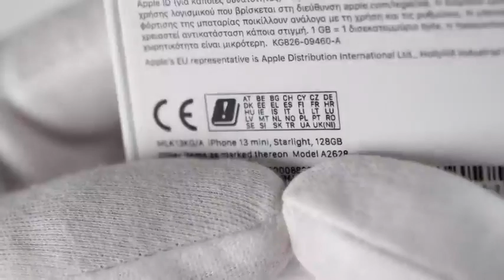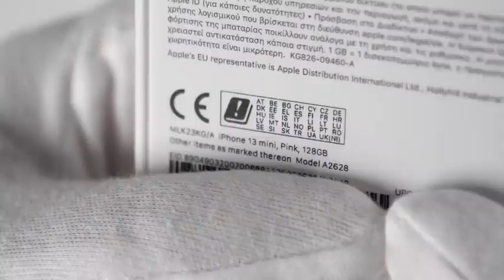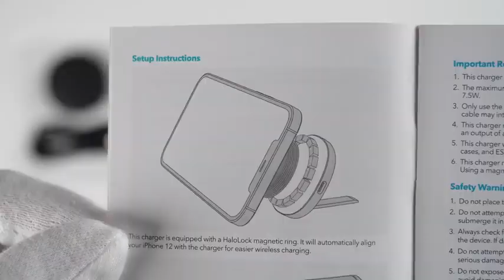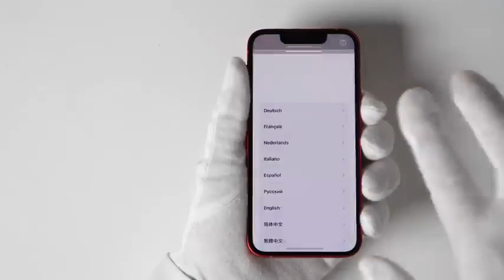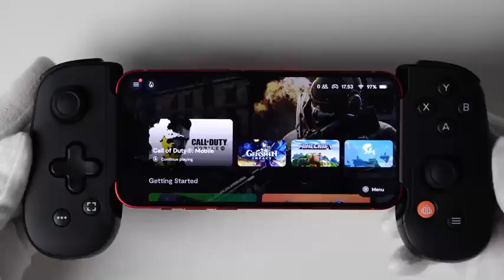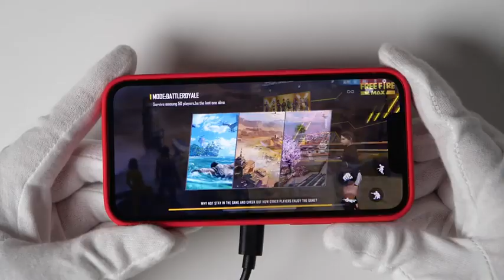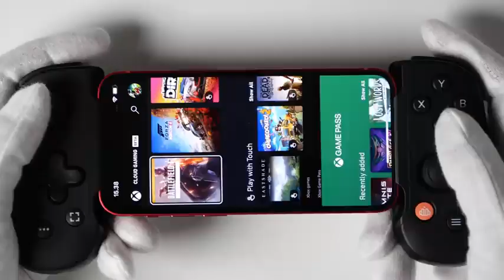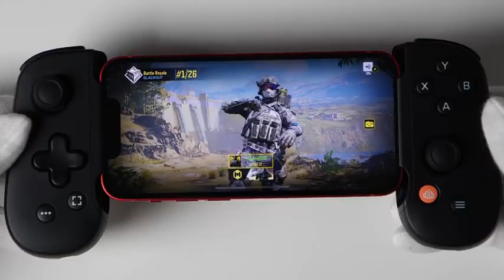Apple iPhone 13 mini Unboxing + Gameplay India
Unboxing new Apple iPhone 13 mini smartphone w/ A15 Bionic chip. PUBG Mobile, Call of Duty Mobile, Minecraft, Free Fire MAX, Genshin Impact and Rules of Survival gameplay.

iPhone 13 mini prices (rounded up)

Please note: Prices in EUR are for Finland and may be different in other European countries

00:00 Intro
00:20 iPhone 13 mini
03:54 iPhone 13 normal
04:09 Comparison
04:41 ESR HaloLock wireless charger
05:49 ESR case
06:34 Apple cases
07:11 Power [ON]
07:24 Camera test
08:17 PUBG Mobile
09:37 Backbone
10:38 Minecraft
11:22 SpongeBob
11:47 Free Fire MAX
13:19 Genshin Impact
13:48 Rules of Survival
14:49 Xbox Cloud Gaming
14:59 Call of Duty Mobile
17:32 Outro